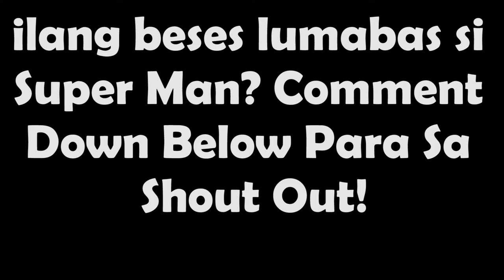Boya BY MM1 Mic UNBOXING | Perfect for Vlogging | (Cheapest Vlogging Mic Ever!) | Boya Mic Review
Gears:
Helmet: SEC WINDSTORM MODULAR HELMET
Camera: SJCAM M20 ACTION CAMERA
Mount: TELESIN CHIN MOUNT
Motorcycle: Mio i 125 2016